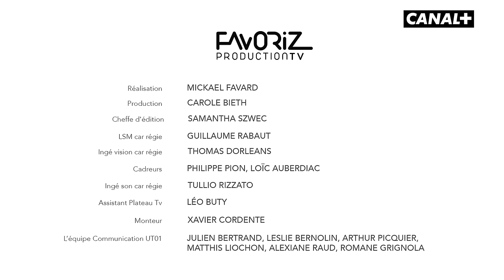DOSSARD AIN : le film de l’ULTRA 01 2022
Revivez les meilleurs moments de l’ULTRA 01 grâce au documentaire CANAL+ de 26 minutes.